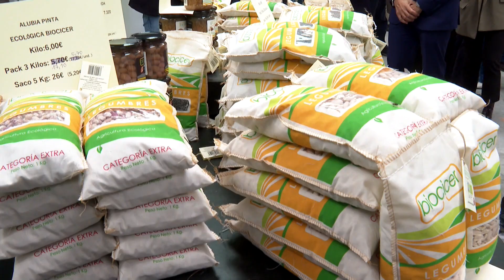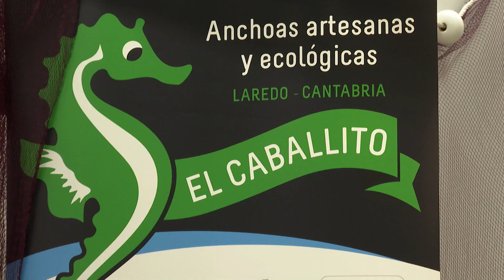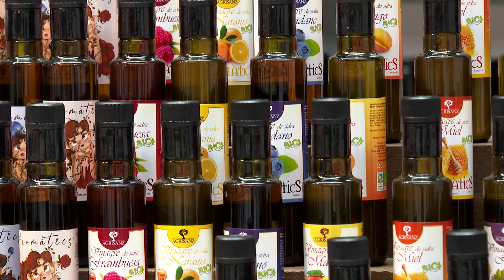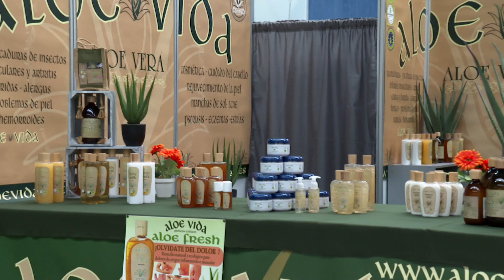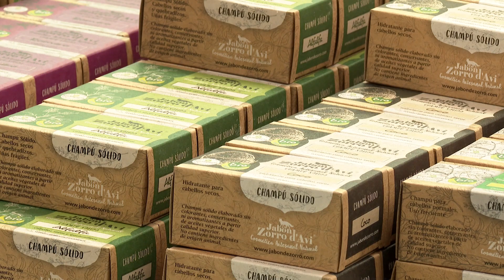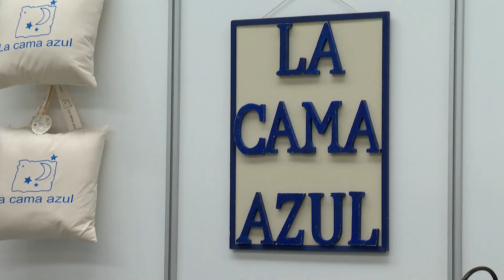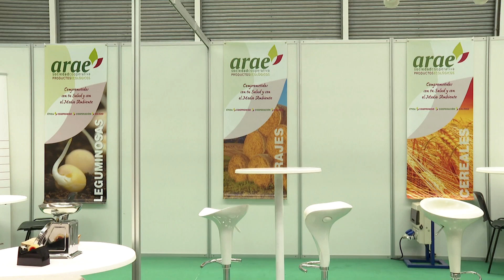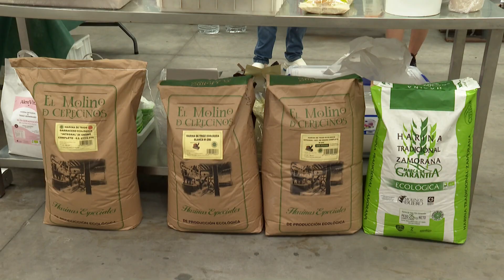LIVIN ZAMORA 11 DE OCTUBRE DE 2024